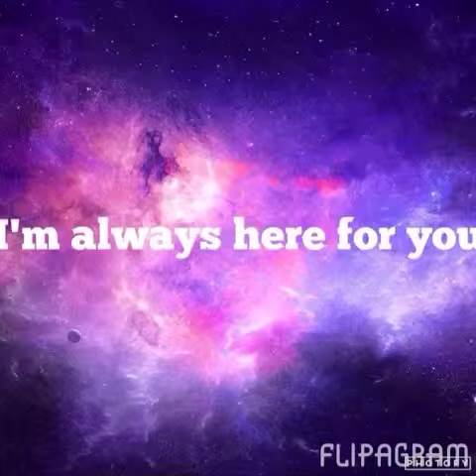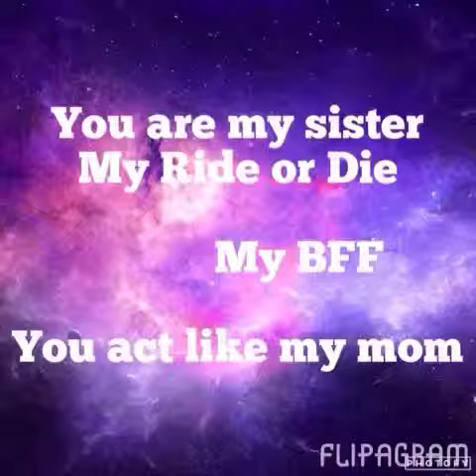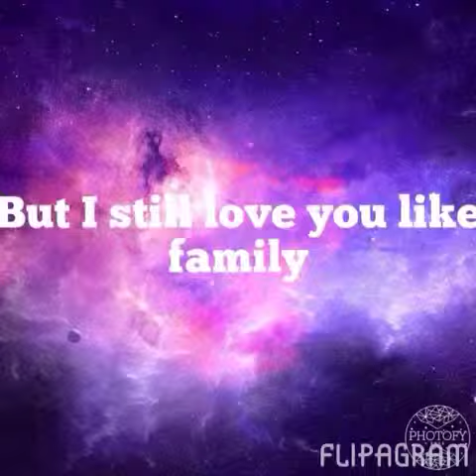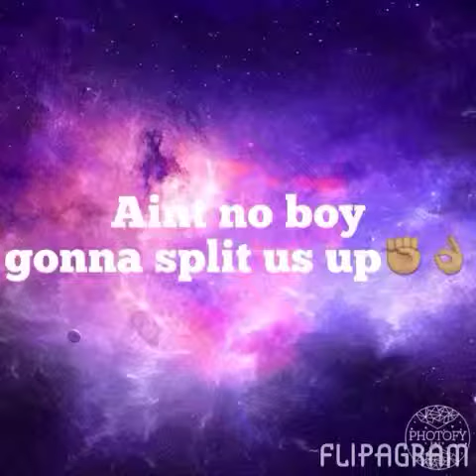I love my best friend